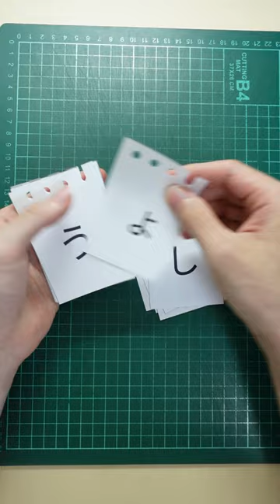武器探してクレヨンで戦うよ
2進数ソート。適当に掴んで手にしたものがお前の武器だ！